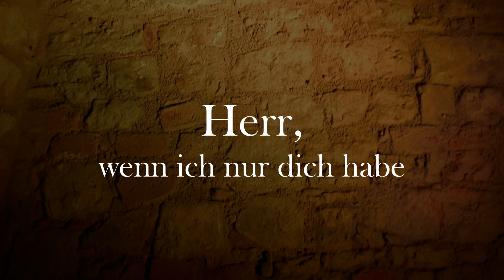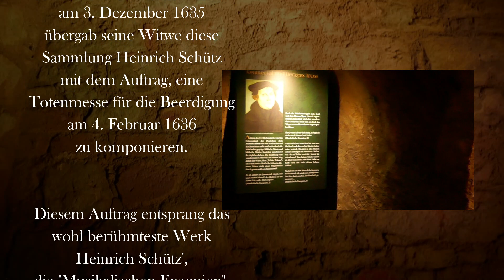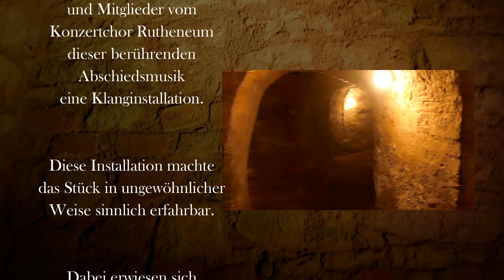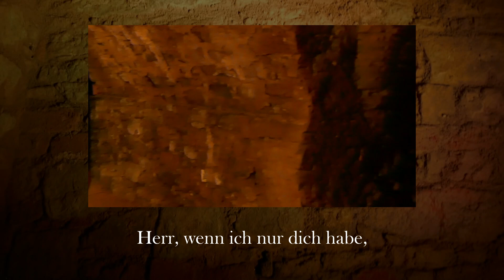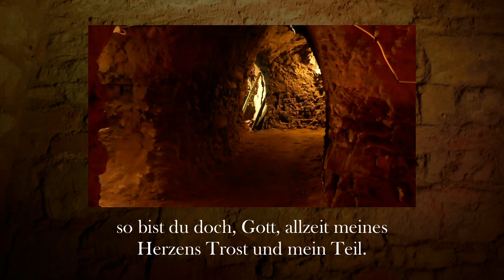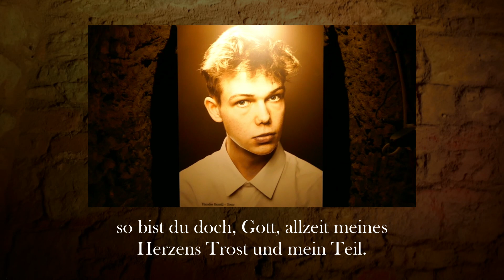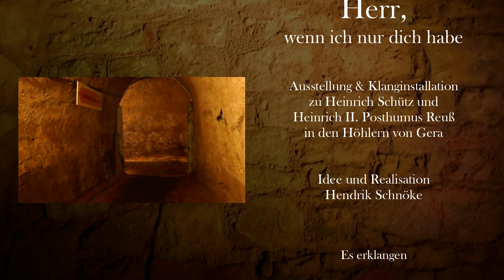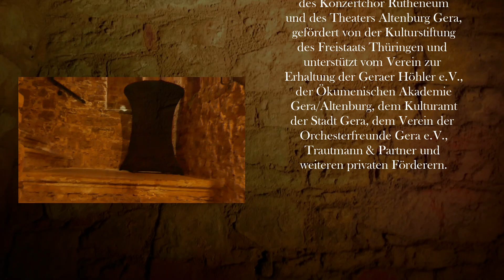Herr, wenn ich nur dich habe - Klanginstallation in den Höhlern von Gera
Herr, wenn ich nur dich habe
Ausstellung & Klanginstallation
zu Heinrich Schütz und Heinrich II. Posthumus Reuß in den Höhlern von Gera

Idee und Realisation · Hendrik Schnöke

Heinrich Schütz - Musikalische Exequien
Concert in Form einer teutschen Begräbnis-Missa
für Harfe solo bzw. Kammerchor und Holzbläser
Motette: Herr, wenn ich nur dich habe
für Kammerchor und Holzbläser
Arrangements · Hendrik Schnöke

Mitglieder des Konzertchor Rutheneum
Sopran · Sarah Trautmann, Sopran · Anna Walther, Alt · Ida Böhm-Hennes, Alt · Joana Czekalla, Tenor · Theodor Herold, Tenor · Aaron Jung, Bass · Justin Schmoginski, Bass · Lars Degenkolb, Leitung · Christian K. Frank

ensemble diX
Altflöte · Andreas Knoop, Englischhorn  · Albrecht Pinquart, Klarinette · Hendrik Schnöke, Fagott · Roland Schulenburg, Harfe · Liane Pinquart

Tonaufnahme · Thilo Farr, Portraits  · Ronny Ristok, Video · Hendrik Schnöke

Ein Projekt des ensemble diX, des Konzertchor Rutheneum und des Theaters Altenburg Gera, gefördert von der Kulturstiftung des Freistaats Thüringen und unterstützt vom Verein zur Erhaltung der Geraer Höhler e.V., der Ökumenischen Akademie Gera/Altenburg, dem Kulturamt der Stadt Gera, dem Verein der Orchesterfreunde Gera e.V., Trautmann & Partner und weiteren privaten Förderern.